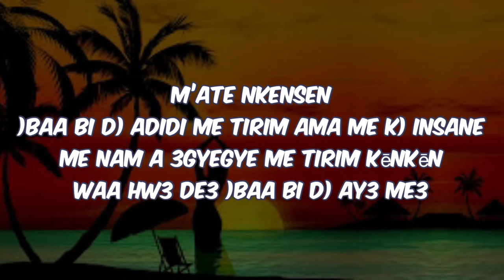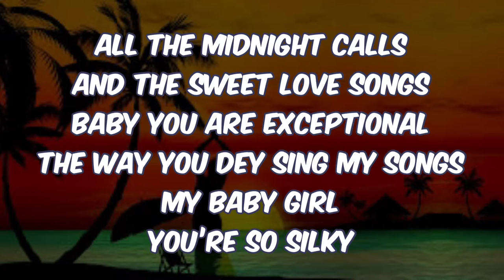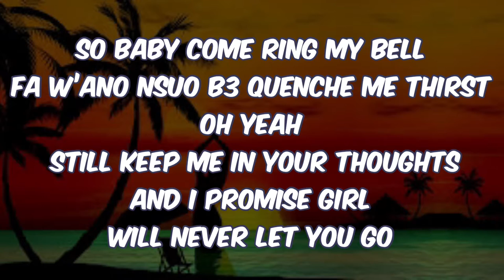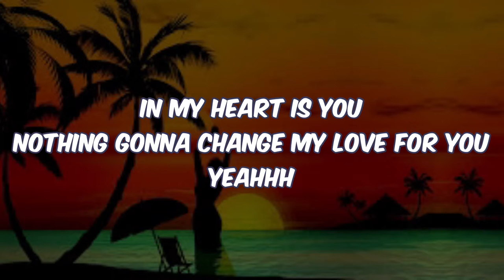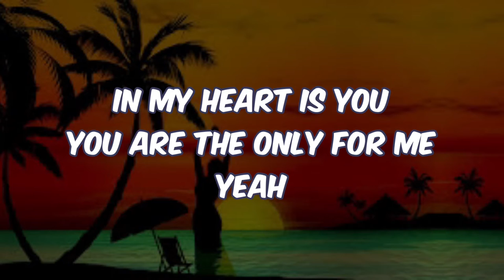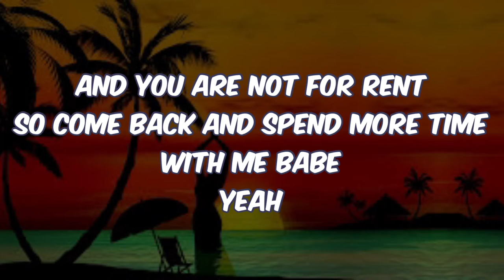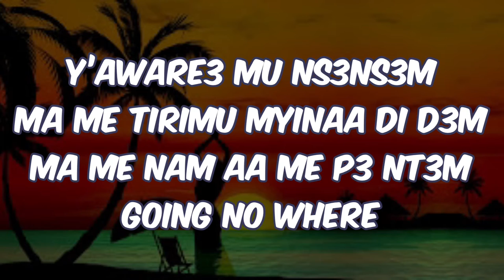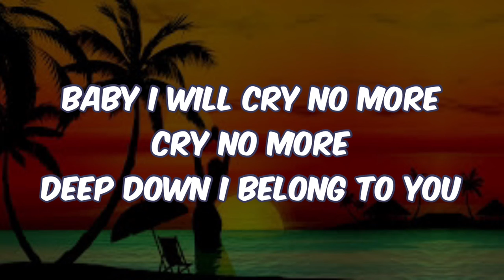Mista Voltage ft Afriyie Wutah - Cry no more (Lyrics Video)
Voltage Kwadwo
Voltage Kwadwo Opare-Addo
Voltage Official
Voltage GH
House Of Music Studioz